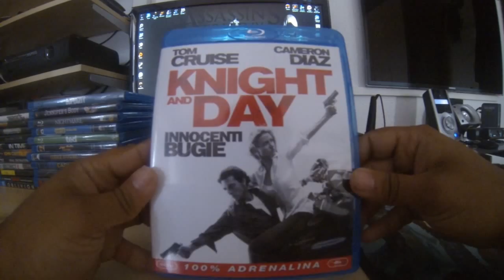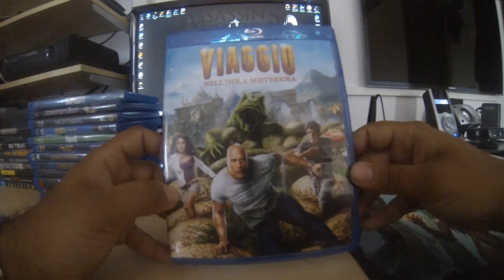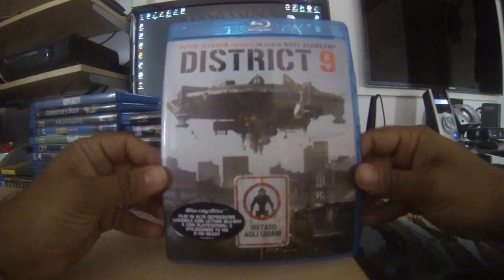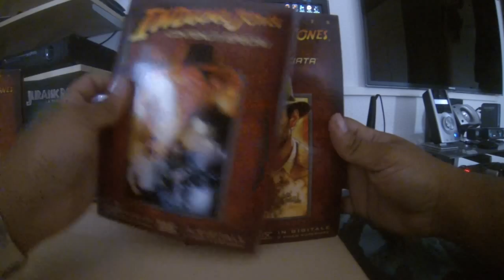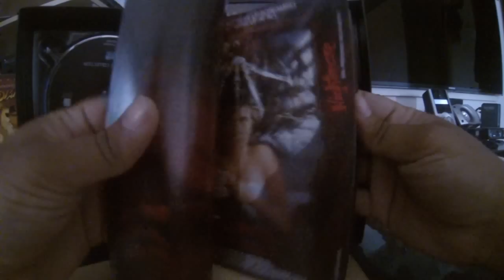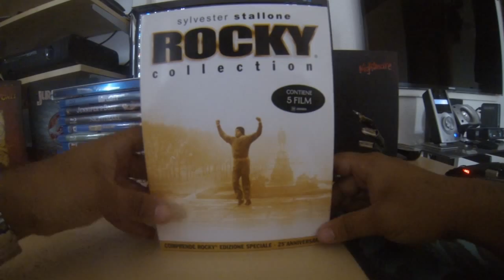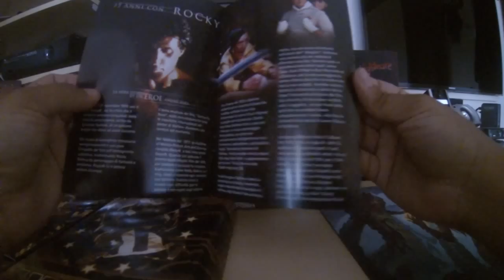La Mia Collezione Di Film Blu-Ray Parte 6 GoProVision FINALE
ecco ragazzi ho dovuto ricaricare questo video per un problema tecnico :)